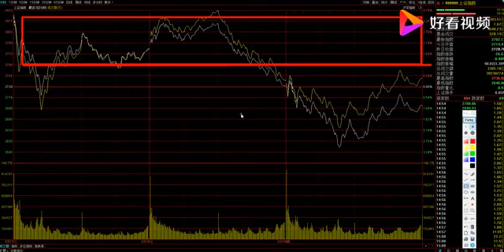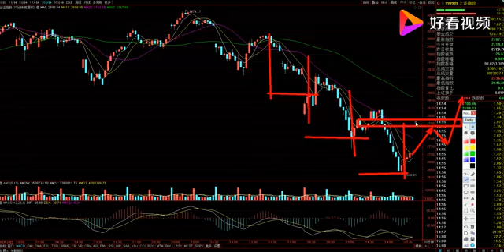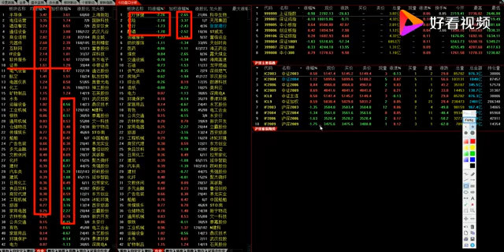A股收评：大盘深V反弹夺回2700点，后市走势怎么看？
A股收评：大盘深V反弹夺回2700点，后市走势怎么看？,本视频由盘手梁勇提供,25次播放,好看视频是由百度团队打造的集内涵和颜值于一身的专业短视频聚合平台